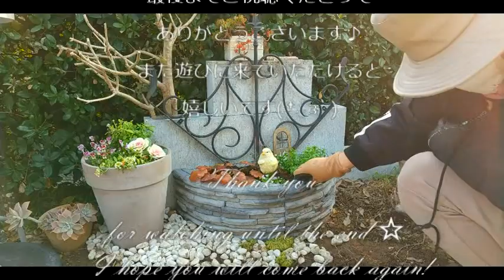vol.48 花壇ブロックと鉢植えと苔でアクセント♪ガーデン♪겨울 정원 가꾸기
シンボルツリーの足元にフォーカルポイントを作りました。
花壇ブロックと鉢を購入♪
メルカリで球根も購入♪
田舎の里山で苔を摘んできました。

I bought a new flowerpot and bricks.
I will use this to arrange my garden during the winter.

나는 새로운 화분과 벽돌을 샀다.
 이것으로 겨울 동안 내 정원을 놓으십시오.